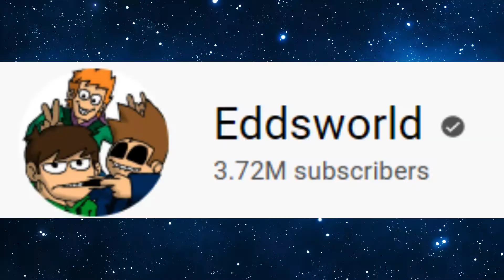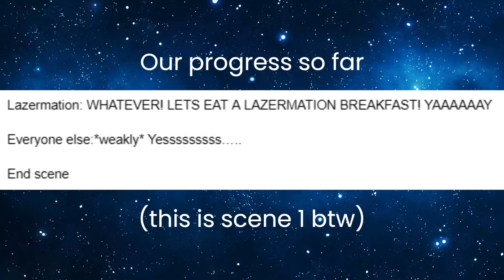LAF Announcement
sub to all my bros (go to channel section)